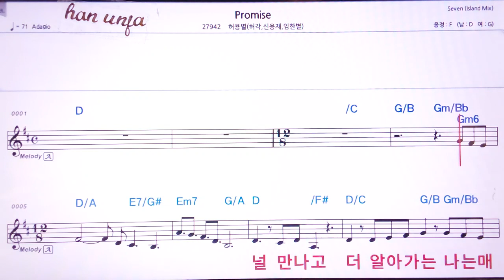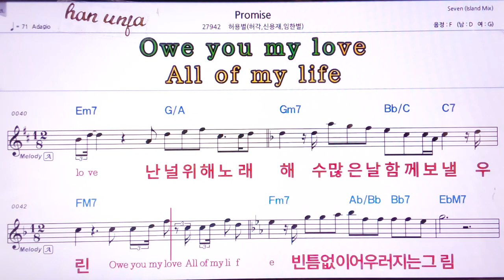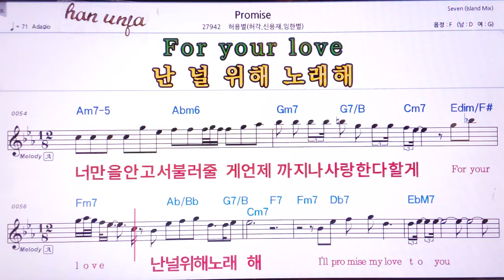💖 Promise/허용별*허각 외 👍MR,유투브 노래방,가라오케 악보 코드 가사 ,Karaoke,반주